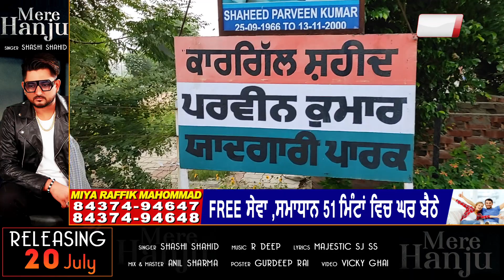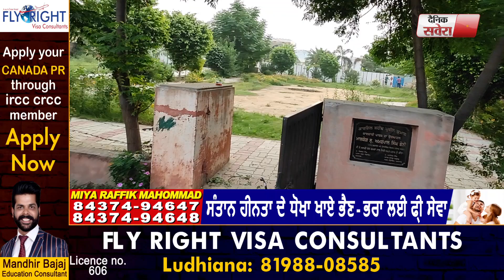Kargil Vijay Diwas : Ajnala में अपने शहीद बेटे को याद करने हर रोज़ स्मारक पर पहुँचते है माता-पिता